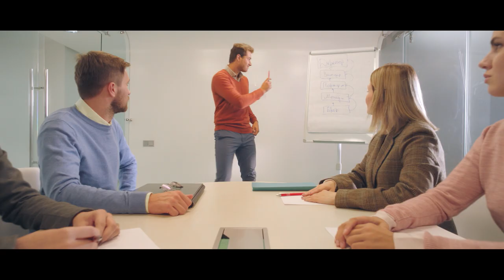Pharma-Film Production Showreel 2020